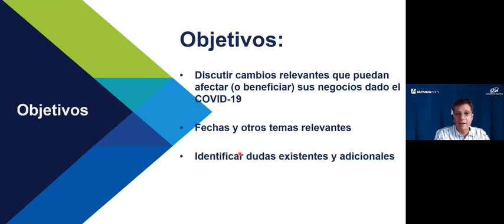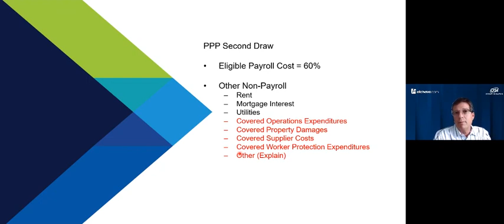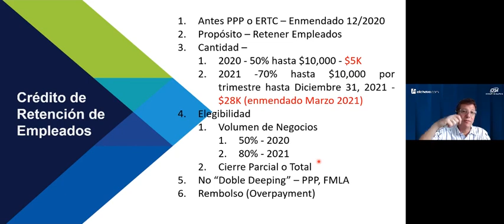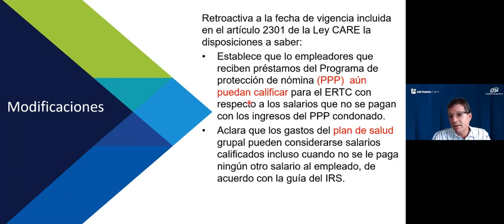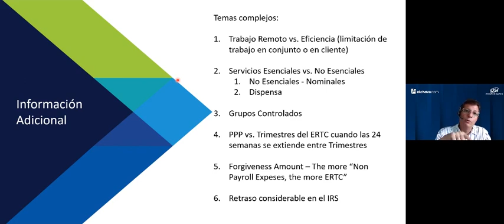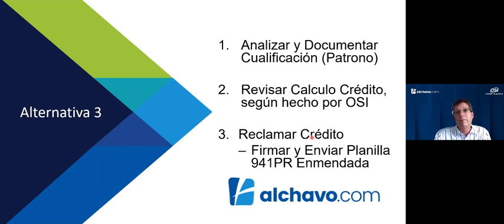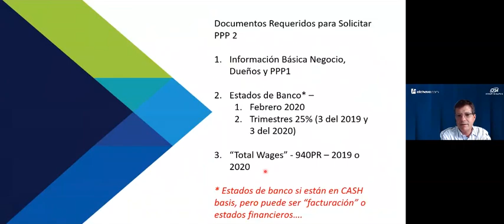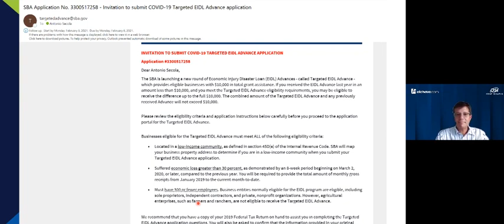[4/7/2021] Webinar ERTC & Cares Act II